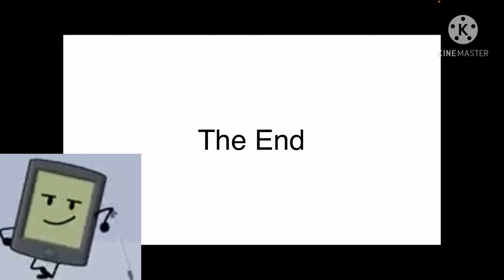(YTP) Hi There..